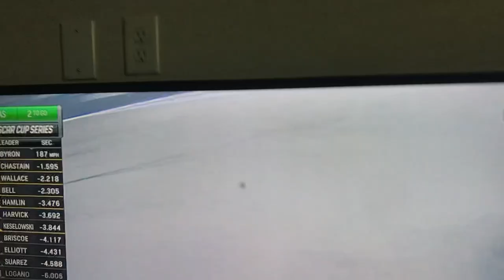Willam Byron Gets Rick Hendrick There 300 Career Wins!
@HendrickMotorsports  Congratulations!